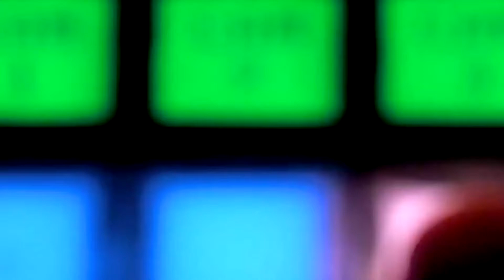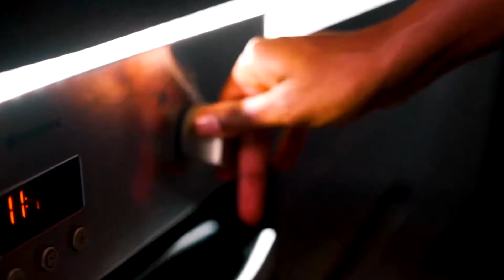HD تابعوا حلقة جديدة من قعدة ستات كل سبت على الفا اليوم